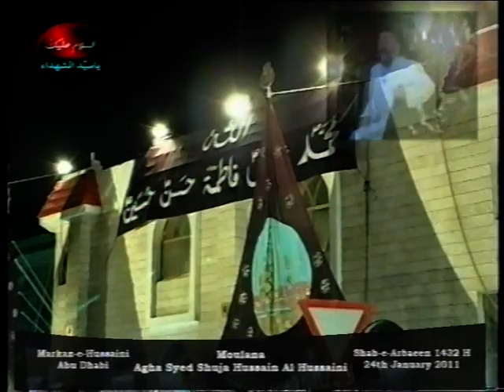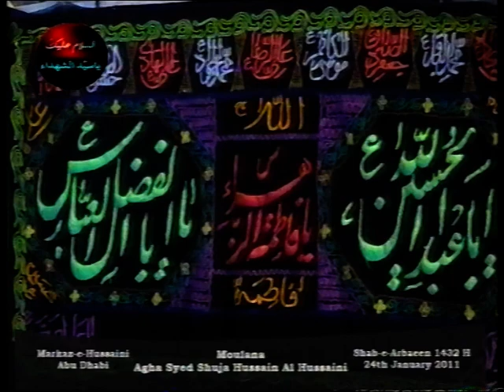Pashto Matam Abu Dhabi (2011) 7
Matam Imam Hussain A.S